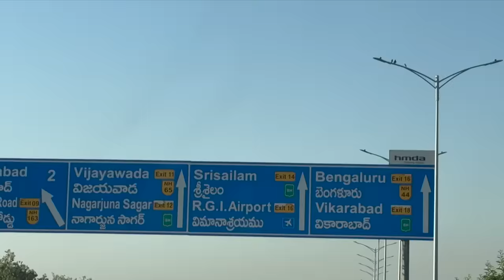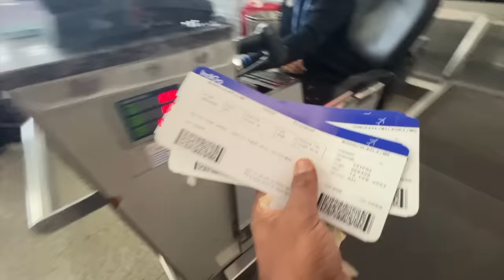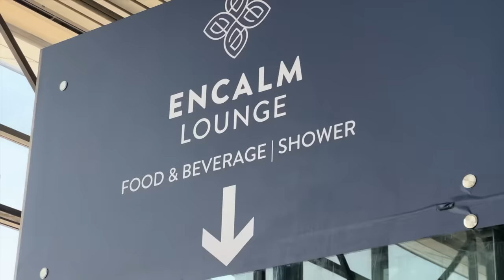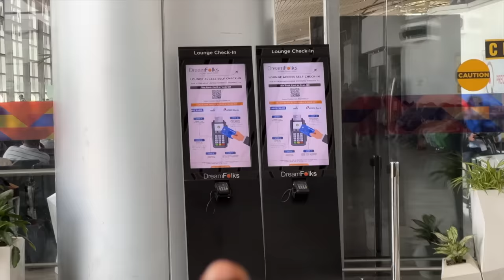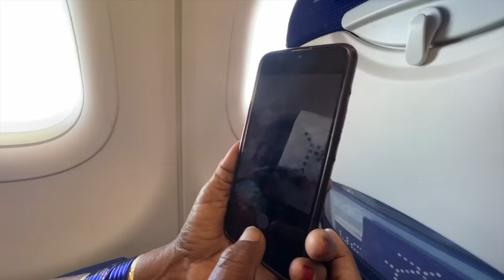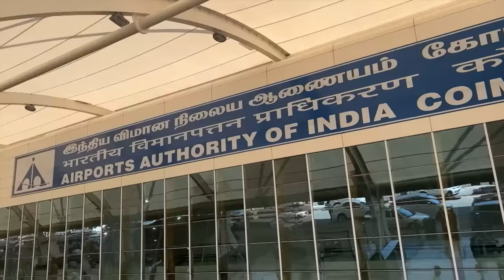గంగవ్వ ఫస్ట్ విమానం ✈️ జర్ని | ఎయిర్ పోర్ట్ లో 2రూ. లకే భోజనం 🧐 | Gangavva Flight| My village show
for Brands and Promotions contact to the mail
Thumbnail: Sagar Mudiraaz